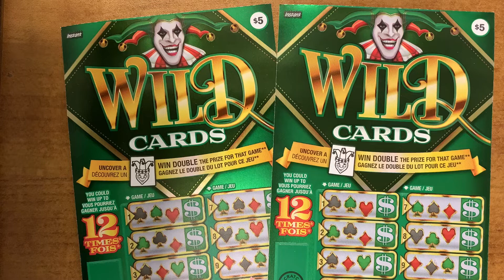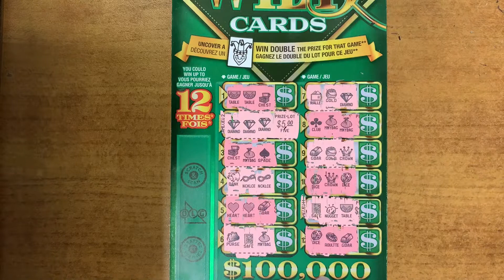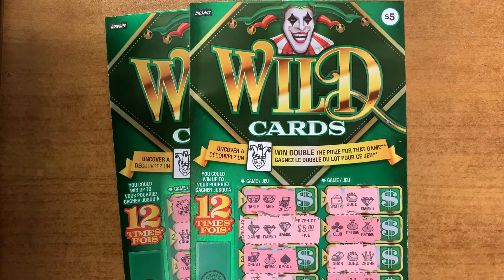NEW!!! WILD CARDS OLG SCRATCH TICKET ☘️winner🍀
W!!! WILD CARDS OLG SCRATCH TICKET ☘️winner🍀

WILD CARDS
INSTANT Lottery Game No. 2166

Super Set for Life

$5 per play.

Overall odds of winning: 1 in 3.87
Top prize of $100,00

See ya!